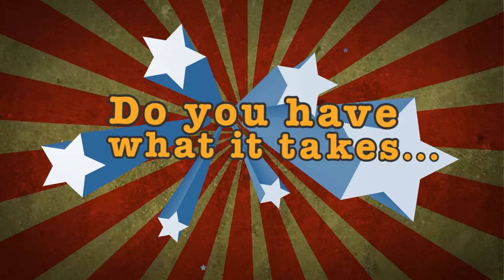Tropico 4 Steam Special Edition Trailer